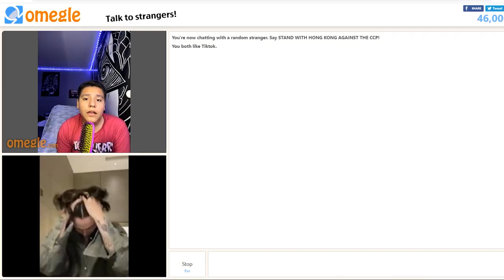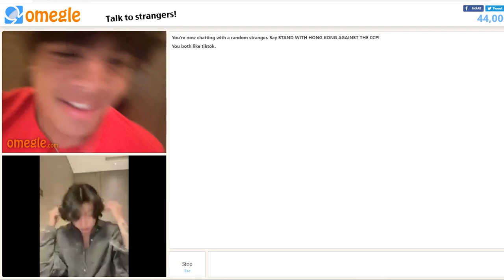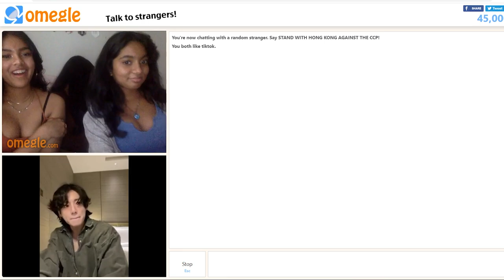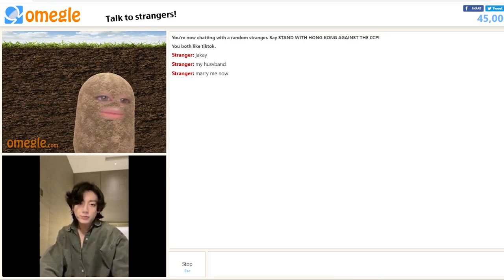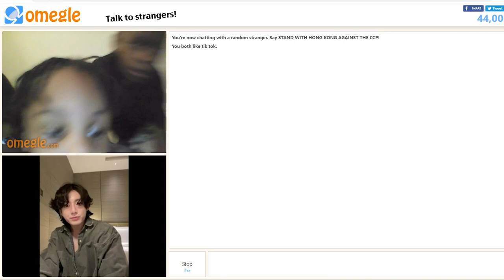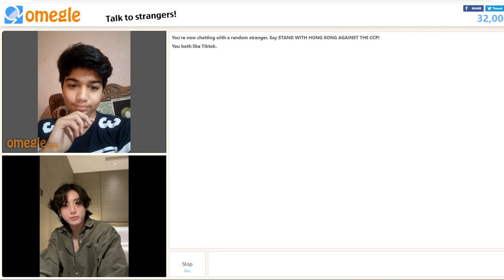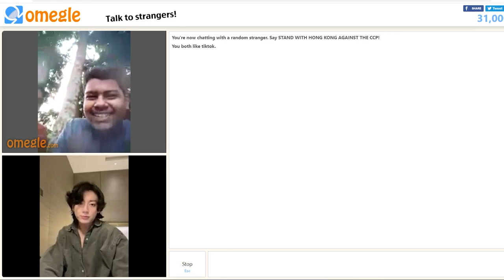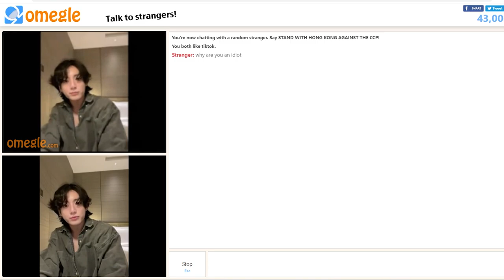BTS Jungkook says happy birthday to jimin on omegle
BTS JUNGKOOK ON OMEGLE PRANK